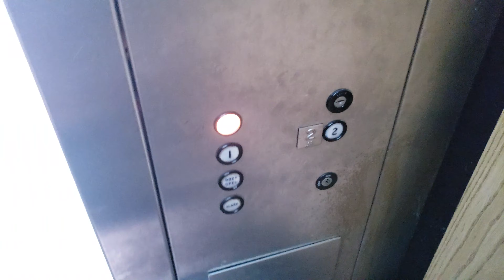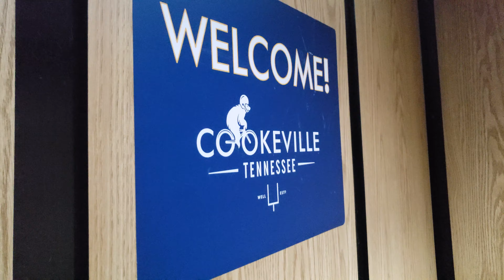Dover Oildraulic Elevator w/ Traditional Fixtures at Quality Inn - Cookeville, TN